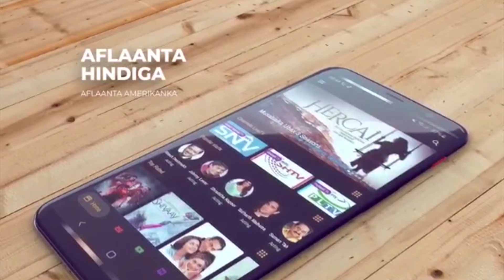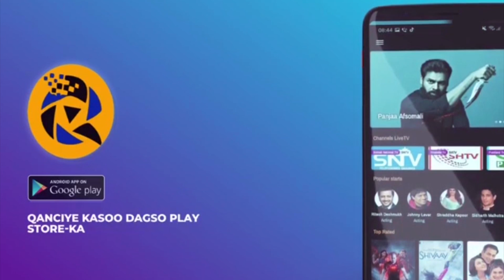Gudoomiye Maxamed Ismaciil" Abwan Badal waxa uu aha qof Ahlu Salaad ah wxa dishay gacan ka xaqdaran"